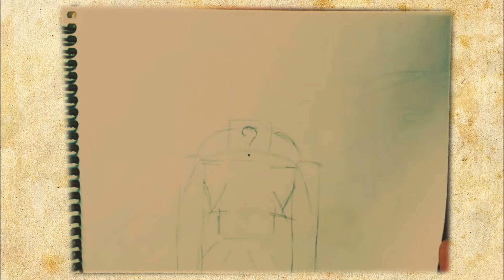LOSE4: Бесконечность! (Трейлер 3)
❗цель❗

✅60 просмотров!

🆘новая цель! 🆘

Смонтировано в Premiere Pro
Снято на OBS Studio и oCam
А так же я использую камеру Canon EOS 100D